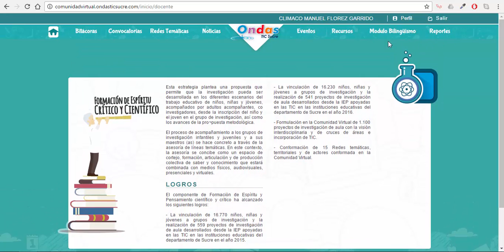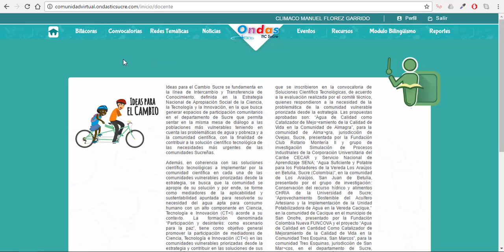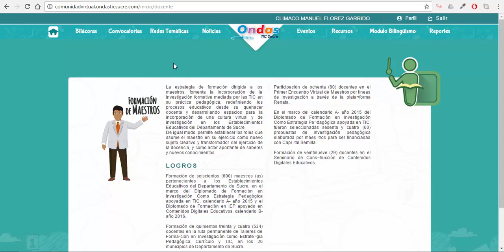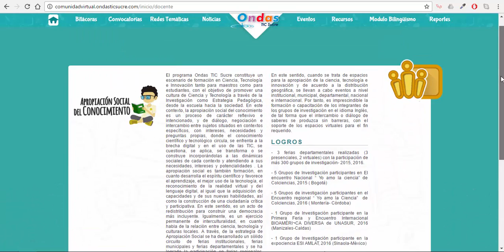Iniciar sesión a la Comunidad Virtual ONDAS TIC SUCRE Rol Docente